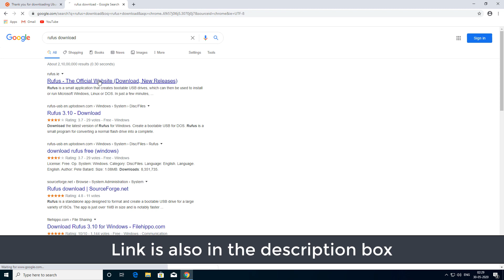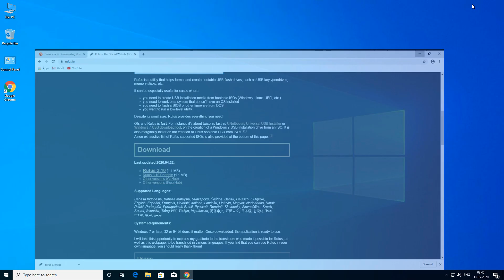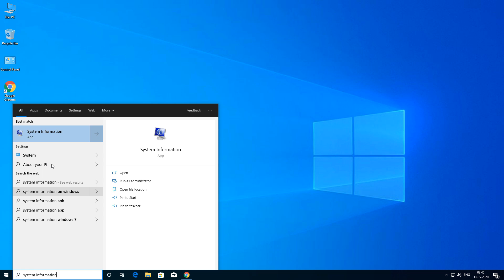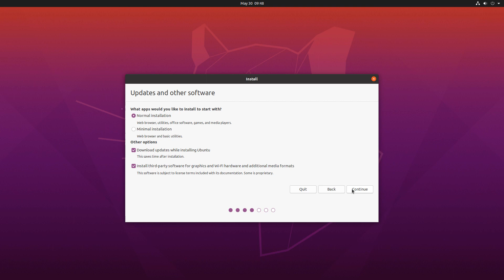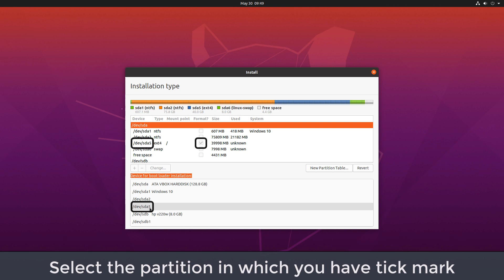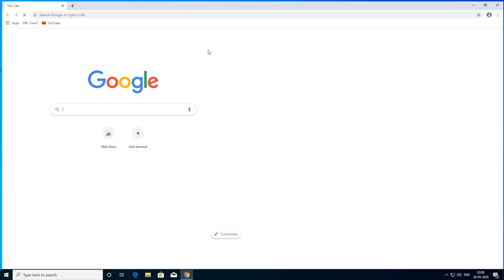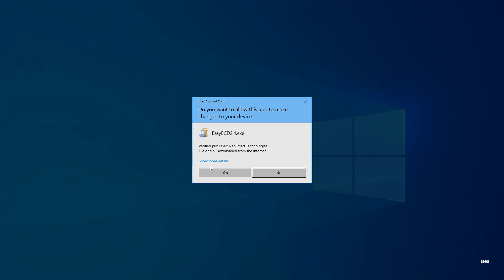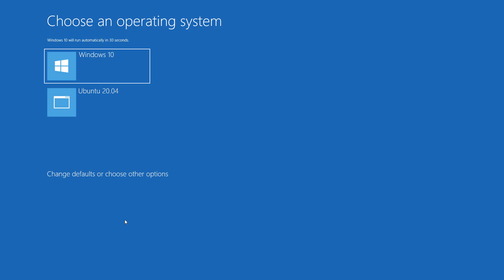Dual Boot Windows 10 and Ubuntu 20.04 {BOTH IN LEGACY AND UEFI MODE}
In this video I’ll show you how to Dual boot windows 10 and ubuntu 20.04 {BOTH IN LEGACY & UEFI}. As ubuntu 20.04 is out now you need to learn how to install ubuntu on windows 10. Most frequently people want to know how to install ubuntu alongside windows 10, and this video is the answer for you guys. ubuntu 20.04 is a great alternative for windows 10. So, people often like to install ubuntu alongside windows 10. It’s very easy to install ubuntu on windows 10 but people often mess up with boot loader during installation. There are many techniques to dual boot windows 10 and ubuntu but most of them won’t work both in UEFI and Legacy. But I’ll show you how to dual boot ubuntu windows 10 both in legacy and UEFI easily. BTW it is not possible to install ubuntu on windows 10 each in different modes (I.E one OS in legacy mode and another OS in UEFI mode) but you can dual boot windows 10 and ubuntu both in same mode. To install ubuntu alongside windows 10 you need a ubuntu ISO, Rufus application, USB flash drive & EasyBCD application.

Text Instructions: -
1) First download Ubuntu 20.04 ISO (if you don’t have one)
2) Then download Rufus from the above link
3) Right click Rufus and click on “run as administrator” then click on “yes”
4) select your USB drive (minimum 4 Gib needed)
5) Then click on “select” and select ubuntu ISO image
6) Then click on start, then click on “yes” & click on “OK” twice
7) Now right click windows start menu and select “disk management”
8) Right click anyone of your partition and click on “shrink volume”
9) Enter 50000 MB in the dialog box and click on “shrink”
10) Now go to windows search box and type “system information” and check your BIOS mode is in legacy or UEFI (whatever it is just remember it)
11) With your USB plugged in restart your computer
12) Go inside your boot menu and boot your USB in appropriate mode (legacy or UEFI)
13) Click on “install ubuntu”
14) Select your language and keyboard layout and click on “continue”
15) Check the box “install third-party software” and click on “continue”
16) Select “something else” and click on “continue”
17) click on “free space” then click on the “+” symbol and type 40000 in “size” and then select “/” in mount point and click on “ok”
18) Again, click on “free space” then click on the “+” symbol and type 40000 in “size” and then select “swap area” in “use as” drop-down menu and click on “ok”
19) Finally, in “device for boot loader installation:” drop-down menu select the partition in which you have tick mark in the above box (for ex. In this video I have tick mark right next to dev/sda5 so I have to select /dev/sda5 in the “device for boot loader installation” drop-down menu)
20) Click on “install now” then click on “continue”
21) Select your location and click on “continue”
22) Enter a username and password then click on “continue”
23) Click on “restart now”
24) if you are in legacy mode your computer will automatically boot into windows

Only for legacy mode users: -
26) Click on “add new entry”
27) Go to “Linux/BSD” tab
28) select “grub 2”in type
29) Give it a name & then click on “+” symbol to add boot menu entry
30) Restart your computer